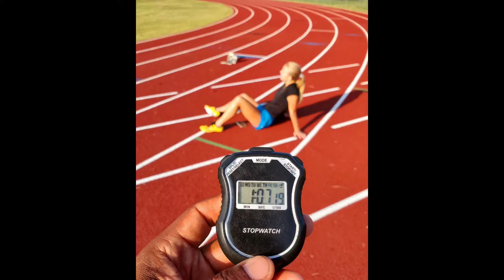TEAMAVANT with cady gilmore, full workout. 1:07.19 at 400m. 8.40 in 60m.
great workout other than her and that phone in her 400m. the goal is to have her at least 1:02
hand timed by the end of summer.